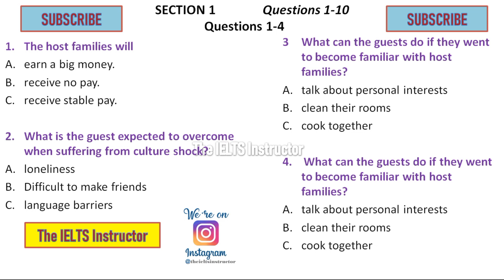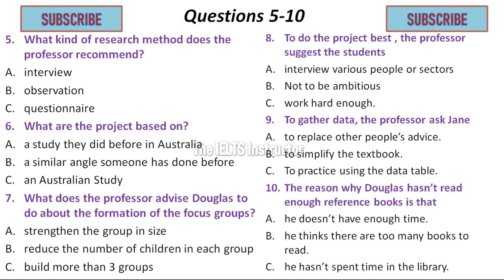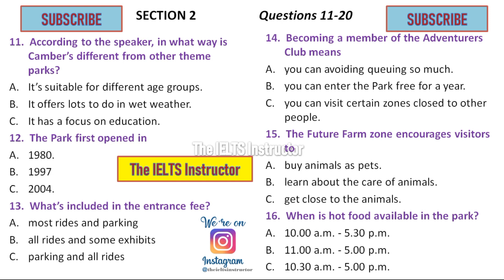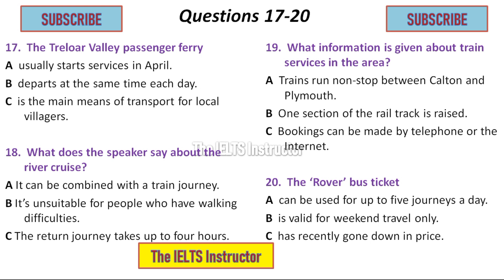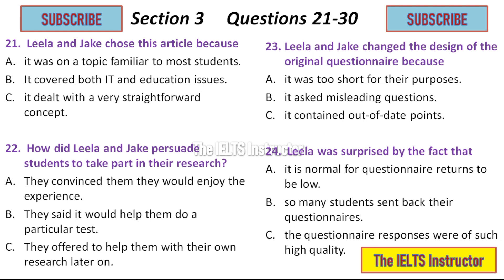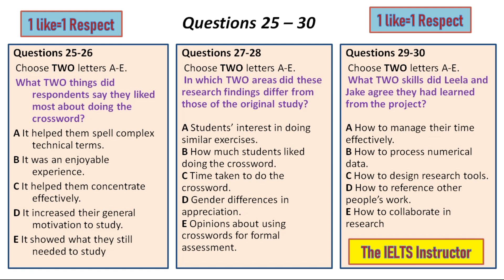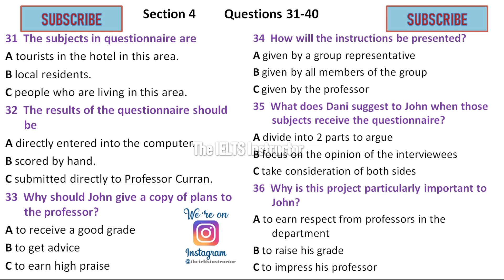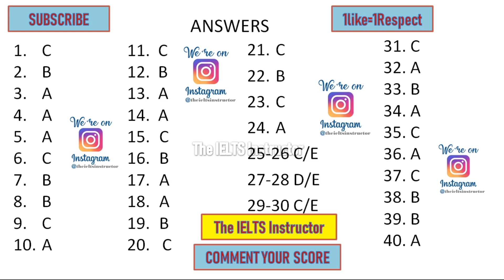Ielts listening mcq practice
I'm on Instagram as @theieltsinstructor.
IELTS Listening MCQ test comprises of 40  multiple choice questions (MCQ) and choose the appropriate letter, as many students are facing difficulty in the ielts listening mcq section of the ielts listening practice test. Therefore, this ielts listening MCQ practice test video will assist aspiring candidates to overcome their shortcoming and also wish them that they surpass their desired scores in the exams and score maximum in the ielts listening mcq part.